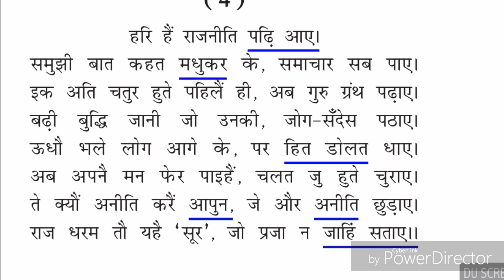सूरदास के पद कक्षा दसवीं भाग 2 Kaksha dasvi Surdas Ke Pad bhag 2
सूरदास के पद के अंदर हमें यह बताया गया है की गोपियां  श्री कृष्ण  बहुत ज्यादा नाराज हो जाती है वह उन्हें कई उदाहरणों से अपना और श्री कृष्ण के प्रति प्रेम दर्शाती हैं और वह को मधुकर यानी  भंवरा कहकर संबोधित करती हैं अभी पूरा पर समाप्त नहीं हुआ है आगे का आशय स्पष्ट जाने की वीडियो को देखें don't forget to subscribe comment and share☺☺